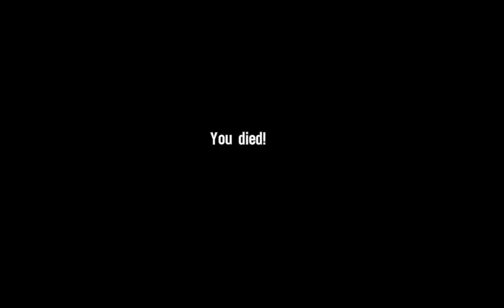Spec Ops: The Line - gameplay PC HD